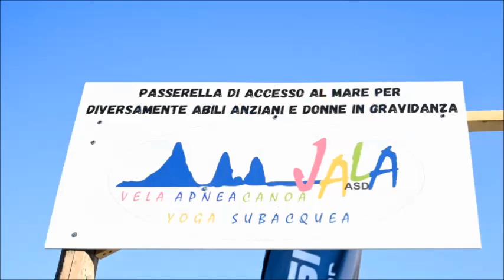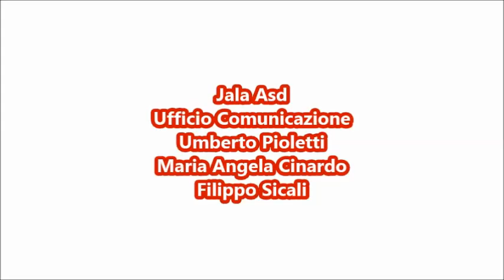Intervista a Salvatore Mirabella (All Sporting Catania)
Inaugurazione passerella di accesso al mare JALA ASD APS